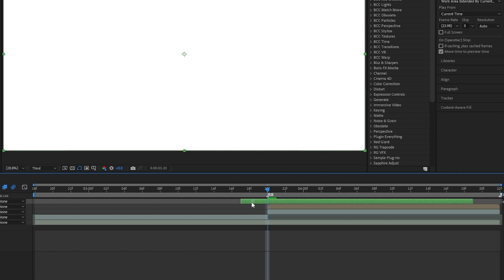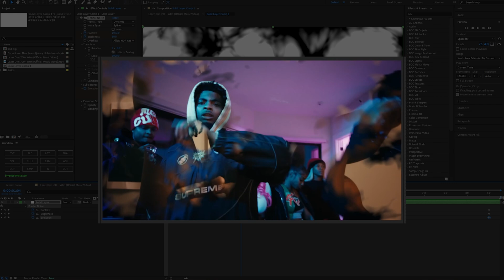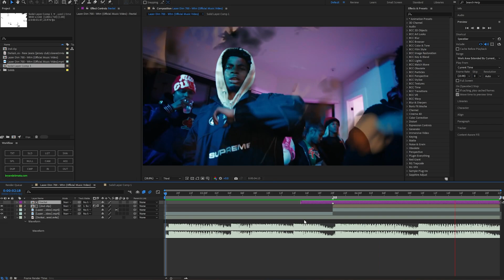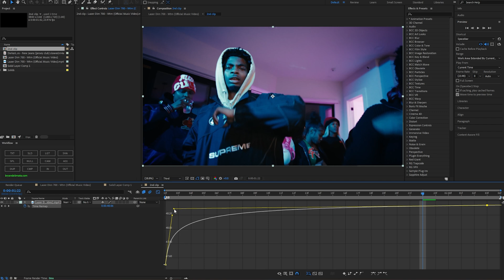How To Create a Fractal Noise Transition In After Effects! (Ink Splash Transition)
How To Create a Fractal Noise Transition In After Effects! (Ink Splash Transition) Music Video Editing Tutorial

In this video i will teach you how to create a smoke fade transition all from scratch using fractal noise and track mattes. its very simple and easy and no overlays needed!

Feel free to let me know what you'd like to see next, easy or hard i will come through with a tutorial for you!